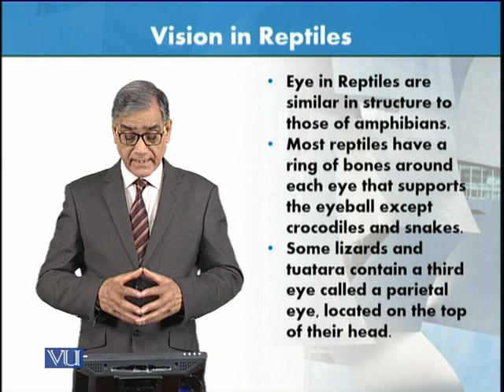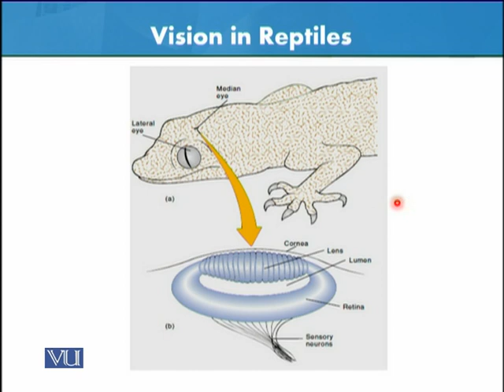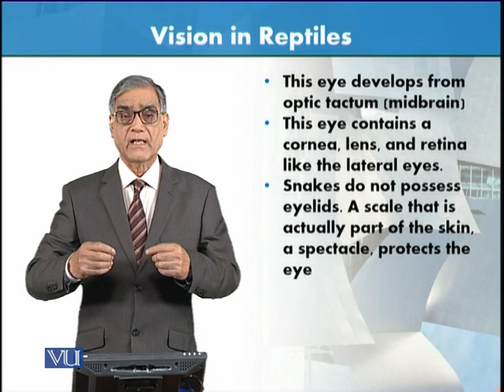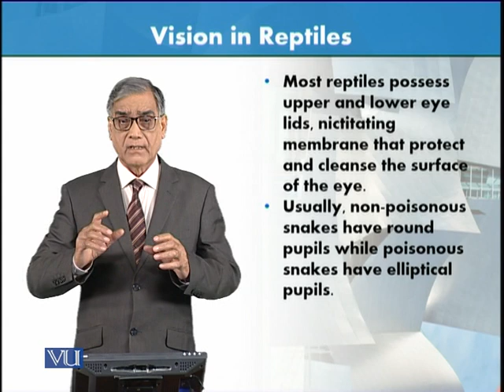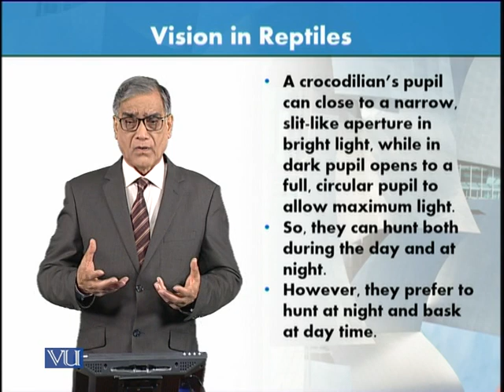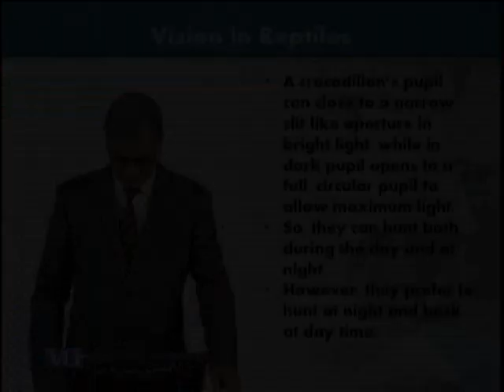Vision in Reptiles | Animal Form & Function 1 (Theory) | ZOO516T_Topic091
Topic091: Vision in Reptiles,
By Dr. Javed Iqbal